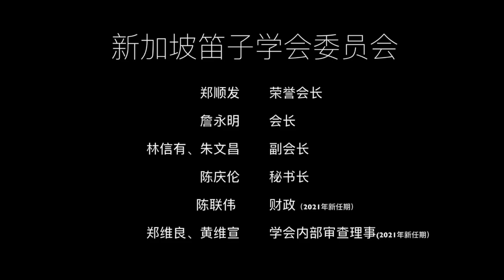《黄水谣》 by 刘玥淇 • Singapore Dizi Society 20th Anniversary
Enjoy the fifth movement of Yellow River Cantata 黄河大合唱 – 《黄水谣》written by 冼星海; played by Yue Qi.